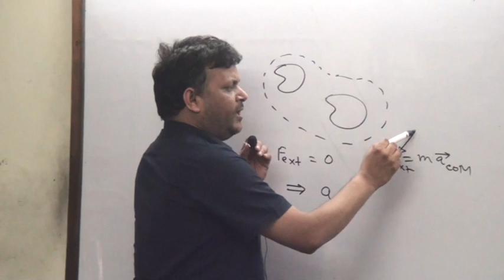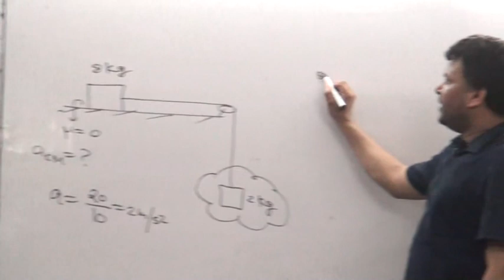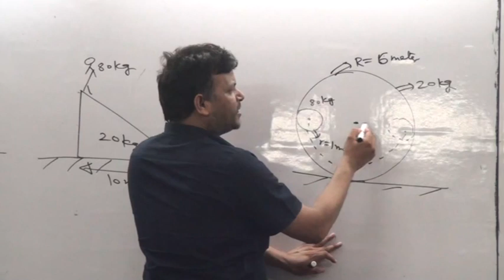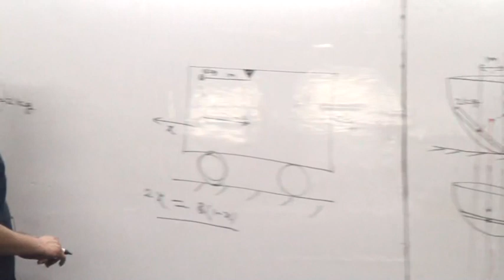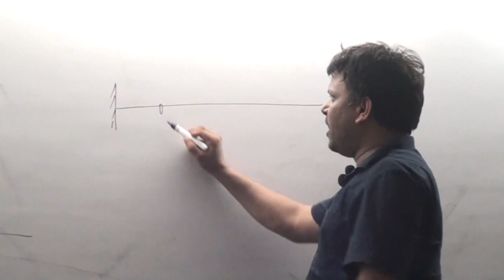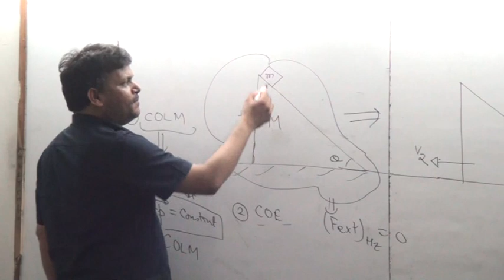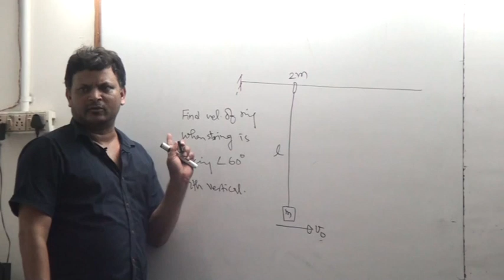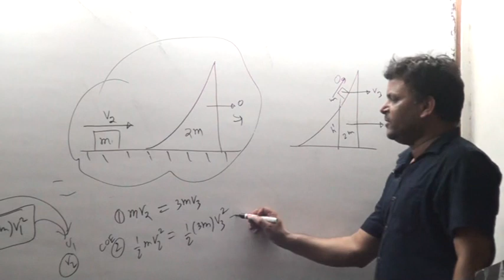Man and Plank